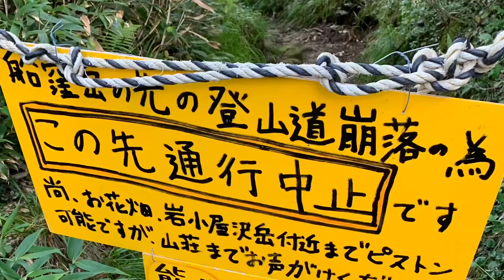【登山】短編山行き記録 2020.9.15-16 爺ケ岳と岩小屋沢岳 DAY2 種池山荘〜岩小屋沢岳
種池山荘から岩小屋沢岳に向かう途中、山頂直下でまあまあデカいツキノワグマに遭遇。悩んだ末、びびって引き返す。結果、山頂は踏めず…